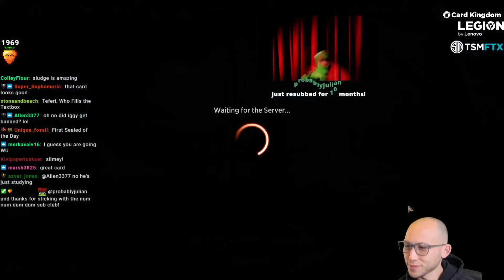BREAKING THE FORMAT!!! | Innistrad Midnight Hunt Sealed [Arena]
Match Timestamps:
Round 1: 00:00
Round 2: 11:51
Round 3: 21:10
Round 4: 41:14
Round 5: 57:40